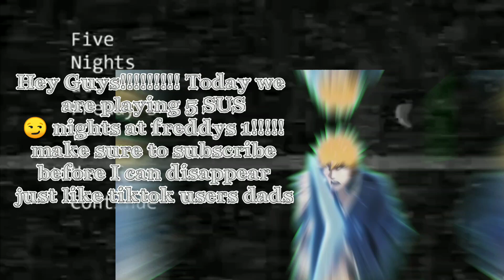Five Night At Freddys (PT.1) | Half gameplay | AI Commentery | recorded on pc | Horror Game